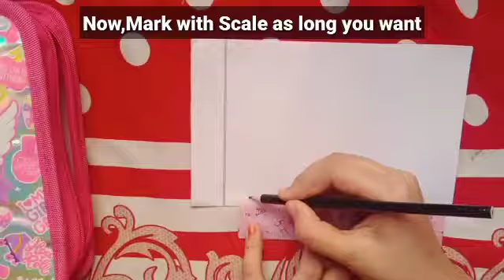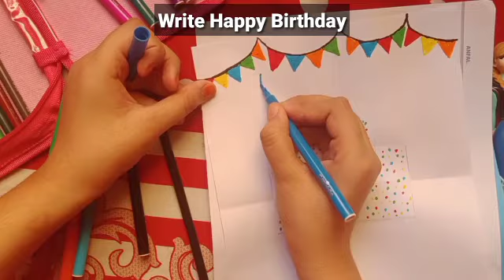How to Make Pop Up Card ? | DIY Simple Pop Up Card | Simple Card Decoration | Iqra's Art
This is My 30 Days 30 Videos Challenge's 7th Episode.

I made this card for my class mate.
Her Name is Mahdia Mahbub Momo.

Uploaded on : 7th October 2021